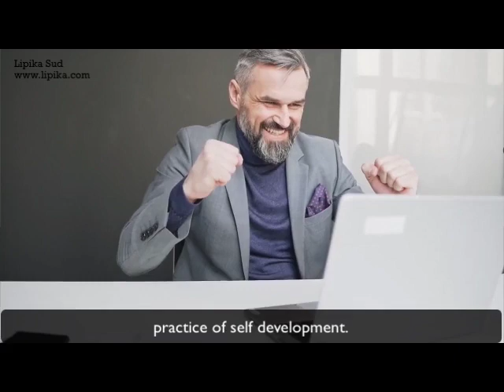How is mindset equal to money? By Lipika Sud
Somebody once said if you took all the money in the world, divided it equally among everybody, it would soon all be back in the same pockets.
How does that happen?
Here’s a 2 minutes video to find out.